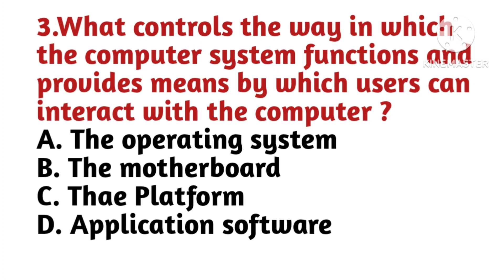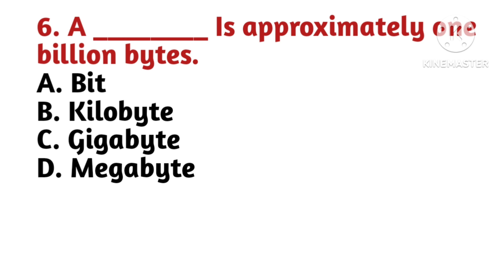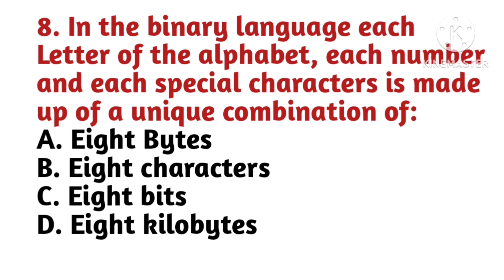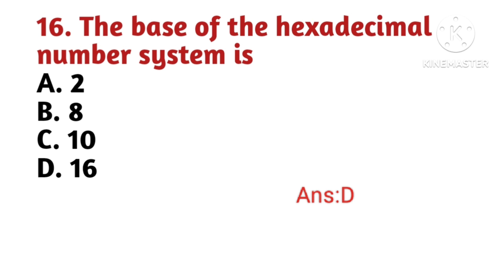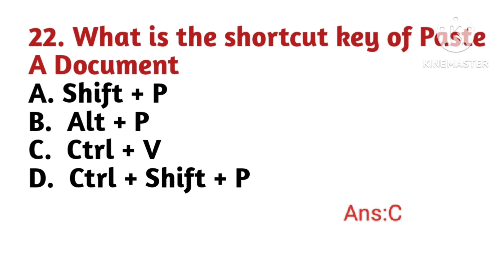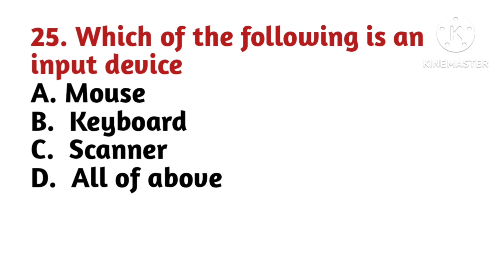కంప్యూటర్ Awareness Previous year Bits for TSNPDCL Junior Assistant-Cum-Computer Operator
ms-officebits
ms-officemostimportantbits